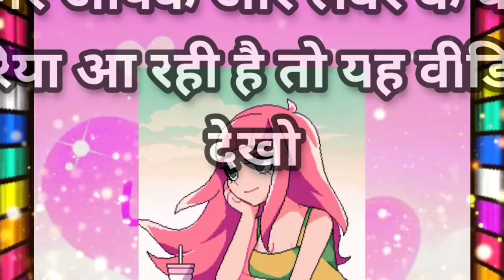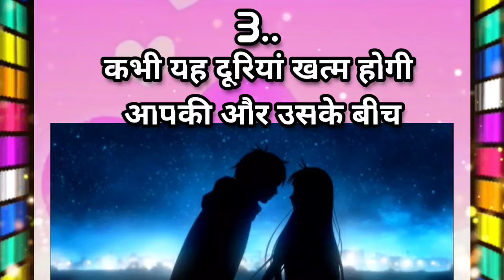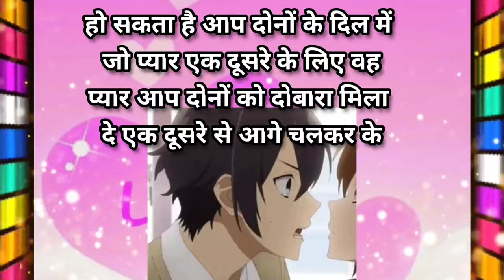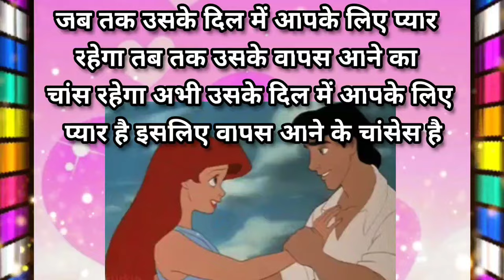अगर आपके और लवर के बीच दुनिया आ गए हैं तो यह वीडियो देखो/choose one number/ love quiz game/ love